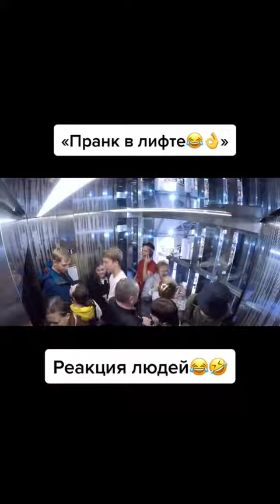СМЕШНОЙ ПРАНК В ЛИФТЕ. РЕАКЦИЯ ЛЮДЕЙ